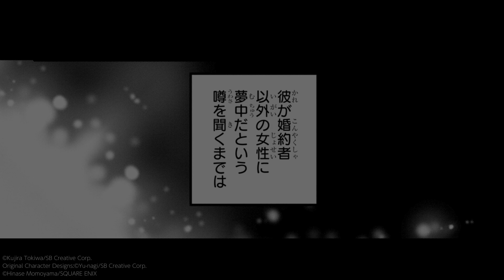【漫画S】貴族社会のドロドロ恋愛… 地味貴族は悪女と協力し、闇に立ち向かう!?【エリスの聖杯 1+2(前編)話】｜マンガUP!TV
【漫画S】地味な令嬢と稀代の悪女が貴族社会の闇に立ち向かう、「小説家になろう」発クライムサスペンス！
⬆『エリスの聖杯』の続きはマンガアプリ「マンガUP！」で⬆

タイトル：エリスの聖杯
原作：常磐くじら（ＧＡノベル／ＳＢクリエイティブ刊
漫画：桃山ひなせ
キャラクターデザイン：夕薙

誠実だけが取り柄の地味な子爵令嬢コニーと、
10年前に処刑された希代の悪女スカーレット・カスティエル。
出会うはずのない二人がとある夜会で遭遇した時、
スカーレットの処刑に関する、現在まで続く物語が動き出す。
利害関係から始まった二人の関係は、
やがて大切な絆で結ばれた真の相棒へと成長し、
過去から続く巨大な陰謀と対峙していく…。
貴族社会の闇から生まれる愛憎劇、群像劇のヒューマンドラマに、
クライムサスペンスやミステリーの要素も加わり、
更にはほのかな恋愛と盛り沢山!
読みだしたら止まらない「小説家になろう」発の「魔性の物語」を、
桃山ひなせが渾身のクオリティでコミカライズ!

『マンガUP！TV』はスクウェア・エニックスのマンガアプリ、
「マンガUP！」の公式マンガ動画チャンネルです！
マンガ動画を毎日配信！
ここでしか見れないマンガ動画を無料で楽しもう！

©Kujira Tokiwa/SB Creative Corp.
Original Character Designs:©Yu-nagi/SB Creative Corp.
©Hinase Momoyama/SQUARE ENIX
「小説家になろう」は株式会社ヒナプロジェクトの登録商標です。